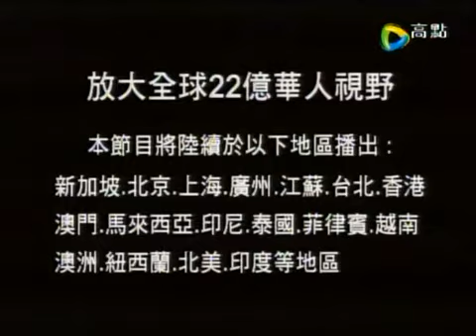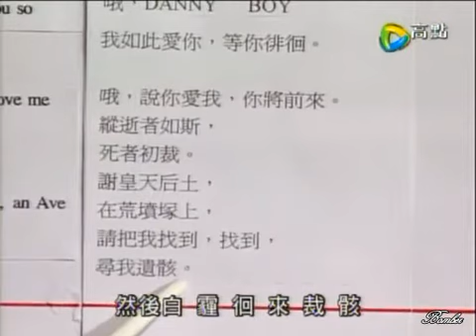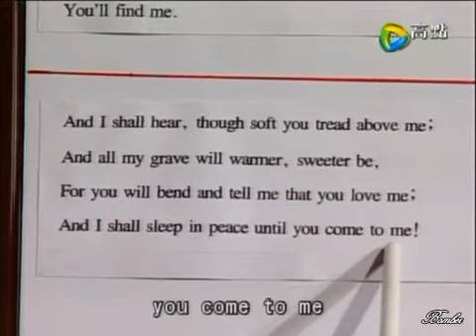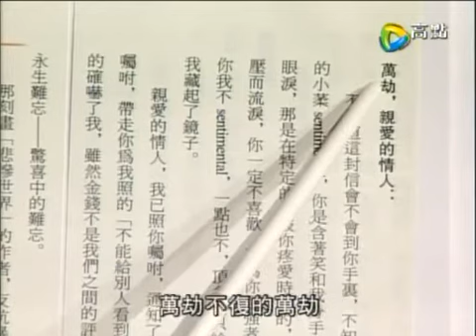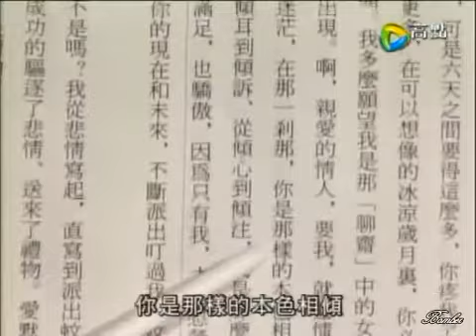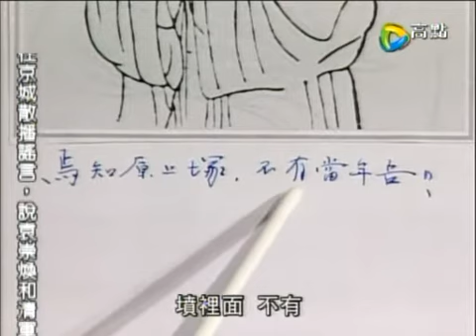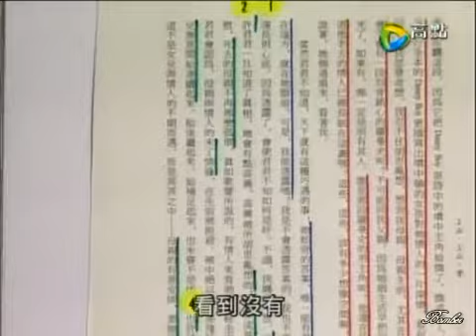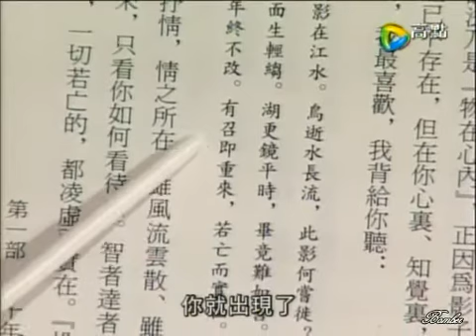[李敖语妙天下]20090113 09.上山.上山.愛(下)